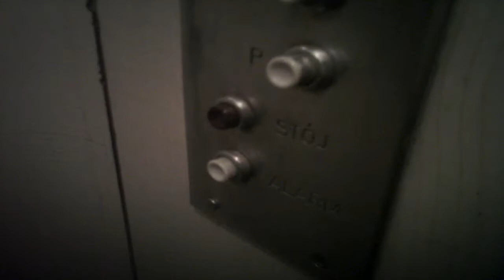Winda ZREMB Odważnikowy (ZUD) / ZREMB (ZUD) elevator @ Łódź, Poland